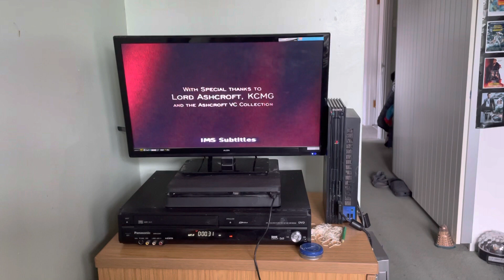Five Continuity 19th Of November 2006 (5) (incomplete)